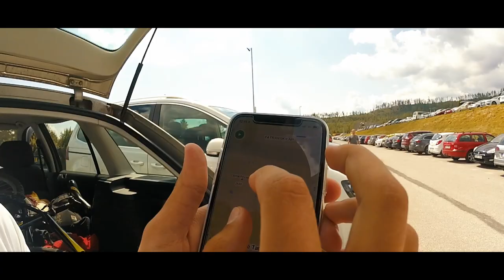GoPro: Vysoké Tatry, Velicke Pleso (Mountain lake)